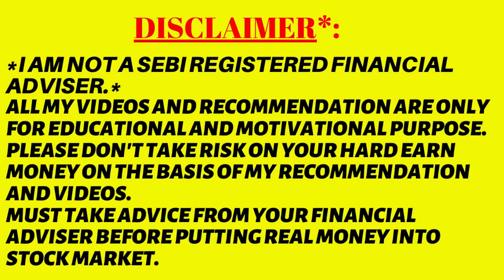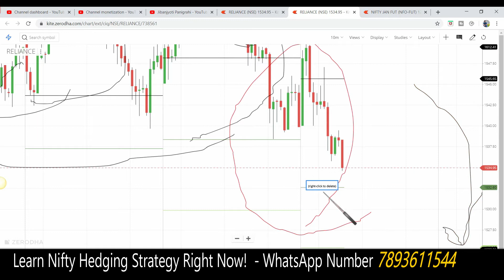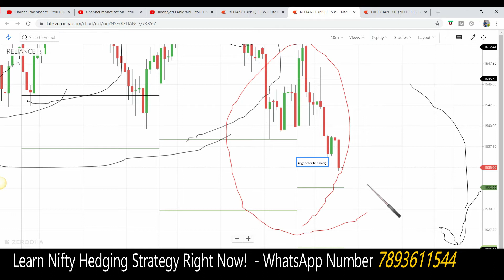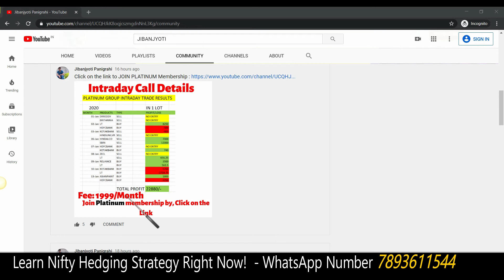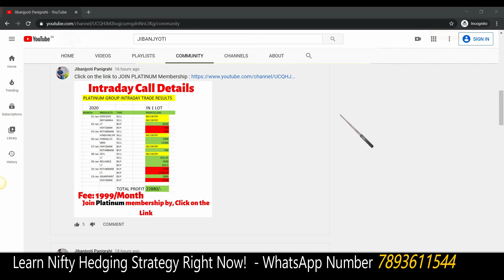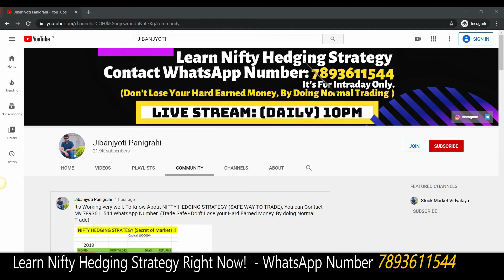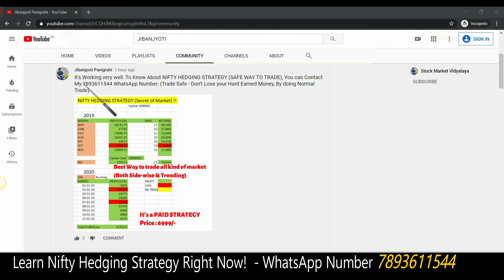ये दिगज शेयर में अभी क्या होने वाला है || Reliance Stock Analysis